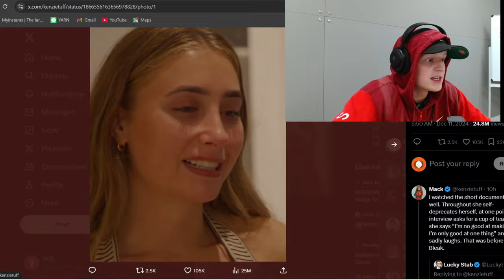Turns Out 101 Men in 24 Hours - Isn't Fun and Quite Demoralising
At the end of the day, she can do what she wants. But dont expect sympathy for chasing clout and fame.